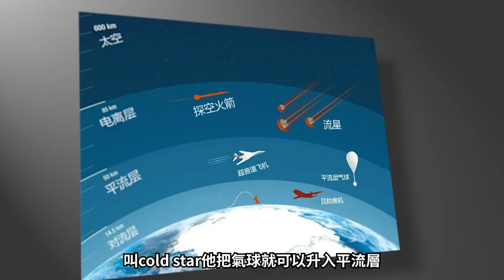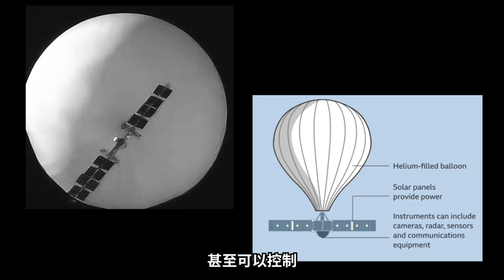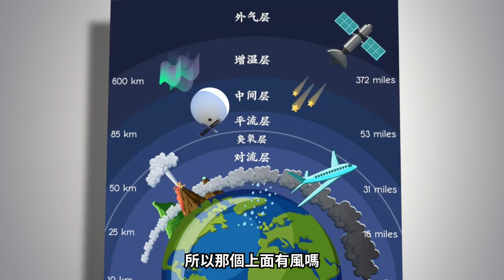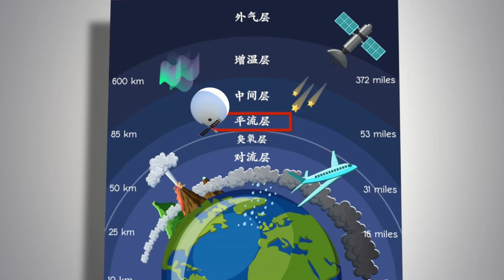中國無民用航空空域，氣球事件玄機重重，美中軍方大做文章；珍珠港事件后美國參戰民意大逆轉，美中對抗趨勢下間諜氣球起到同樣作用？菁英論壇 02/12/23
在美國，六千米以下的空域都是自由開放的，只要不逼近機場，民眾可以自己起飛航空器。而在中國沒有民用航空空域，所有空域都由中共軍方管制，中國的氣象機構也是由軍方把控，不存在所謂的民用氣象氣球。現代的科技打造的高空氣球，滯空高度可達4萬米，可以導航，可以精確控制飛行，這種氣球移動緩慢，不容易被雷達探測，比衛星滯空時間長，在收集情報方面具有一定優勢。美中對抗全面升溫，美國擊落中共間諜氣球，背后有多重考量。